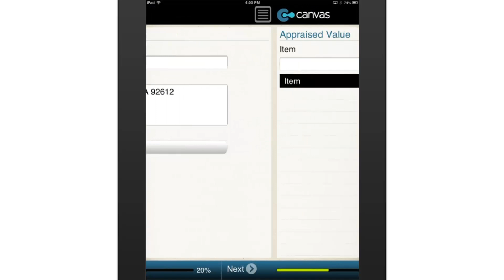Appraisal Worksheet - BusinessFormTemplate.com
A digital form of an appraisal worksheet for certifying that the items in question have been examined and that appraisal has been carried out in accordance with current prices. With space for detailing each item description and appraised value, along with a signature capture field for the appraiser.